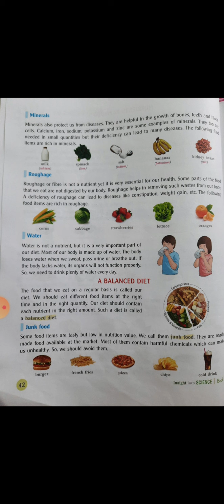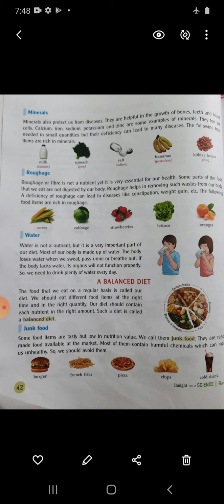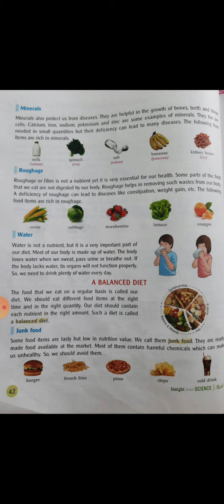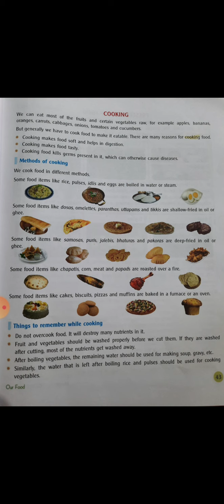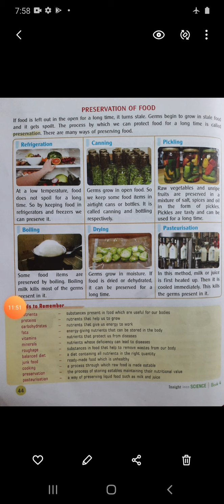EVS Class4 07-07